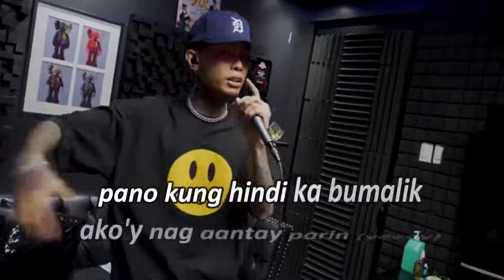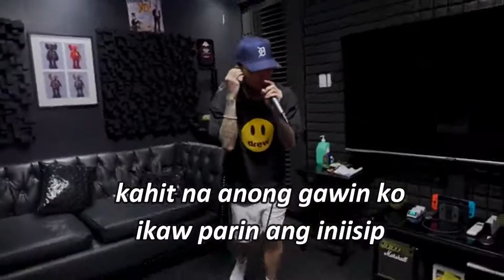OO (lyrics) || Skusta Clee Live performance